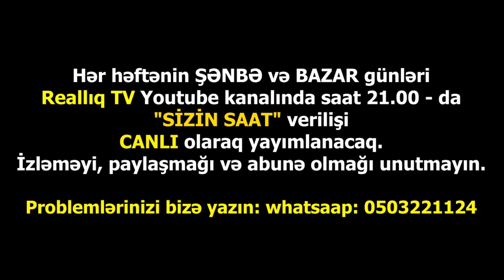Masallıda narazılıq: İcra başçısı Şahin Məmmədovun korrupsiya əməlləri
Masallı rayonundan Reallıq.Tv – yə şikayət məktubları daxil olub. Vətəndaşların redaksiyamıza ünvanladığı məktublarda qeyd olunur ki, Masallınin icra başçısı Şahin Məmmədov rayonda sahibkarlardan küllü – miqdarda rüşvət almaqla rayonun mərkəzi yerlərini qarış-qarış satmaqdadır. Rayonda yerləşən binaların ətrafındakı torpaq sahələrini də satışa çıxaran icra başçısı, sadə vətəndaşların müraciətinə baxmır və problemlərin həllində laqeyd münasibət göstərir. Şahin Məmmədovun qanunsuz əməlləri ilə bağlı Realliq.TV – yə daxil olan faktların bir neçəsini araşdırdıq.
Xatırladaq ki, Şahin Məmmədov 1959-cü ildə Bərdə şəhərində anadan olub. 17 aprel 2004-cü ildə Samux Rayon İcra Hakimiyyətinin başcısı, 26 dekabr 2005-ci ildə Ağcabədi Rayon İcra Hakimiyyətinin başçısı, 20 noyabr 2019-cu ildə isə Masallı Rayon İcra Hakimiyyətinin başçısı vəzifəsinə təyin edilmişdir.

2004-cü ildən bəri icra başçısı vəzifəsini daşıyan Şahin Məmmədovun Ağcəbədi rayonunda formalaşdırdığı narazılıq gündəmdən düşməyib. Rayon sakinləri Şahin Məmmədovun digər rayona – Masallıya icra başçısı təyin olunmasını bayram etmişdilər. Lakin, Masallı rayon sakinləri Şahin Məmmədovun təyinatının acısını indi daha çox yaşamaqdadırlar. Rayonda iş yerləri də Şahin müəllimin qohumları və yaxınları tərəfindən müxtəlif qanunsuz yollarla zəbt olunmaqdadır. DOST Mərkəzi ilə işbirliyi quran icra başçısı rayonun Mənzil Kommunal Təsərrüfat Birliyindəki ştatları “adı olub, özü olmayan” “işçilərlə” doldurub. İcra başçısının tapşırığı əsasında iş ştatına adları salınan şəxslər ayda bir dəfə əmək haqqlarını almaqla işlərini bitmiş hesab edirlər. Bu siyahıya məktəb direktorlarının həyat yoldaşları, icra hakimiyyəti əməkdaşlarının qohumları və s. daxildir.

Təsərrüfat Birliyində çalışan vətəndaş bildirir ki, icra başçısının tapşırığı ilə idarədə işə düzələnlər işə gəlmir və onlar ancaq maaş almaqla kifayətlənirlər: “Biz bütün günü ərazidə soyuqda işimizi görürük. Onlar isə maaş alır”. Məlumatlarda o da qeyd olunur ki, Mənzil Təsərrüfat Birliyində “adı olub, özü olmayan” işçilər Şahin Məmmədovu razı saldıqdan sonra işlə təmin olunur və bu statusu qazanırlar. Reallıq.tv – yə həmin vətəndaşların adları yazılsada, biz dəqiqləşdirdikdən sonra həmin siyahını təqdim edəcəyik.

Hazırda rayonda narazılıq artmaqdadır. İcra başçısı Şahin Məmmədovun özəl qaydaları və qanundankənar fəaliyyəti ölkə başçısının etimadını doğrultmamaqla yanaşı, rayonda etirazlara səbəb olub. Məmur özbaşınalığından qaynaqlanan problemlərin artması təbii ki, Masallıda Prezident Aparatına müraciətlərin çoxalmasını labüd edib. İcra başçısının isə rayon poçt şöbələrinə verdiyi tapşırıq yuxarılara olunan şikayətlərin qarşısını almaqdan ibarətdir. Şahin Məmmədovun Masallıda dillərə düşməkdə olan gizli eşq məcəraları isə qəzəb və ikrah doğurur. Bu barədə növbəti yazıda.

Masallıdan redaksiyamıza daxil olan müraciətlər hazırda araşdırılır. Rayona ezam olunan əməkdaşımız rayonda insanların müraciətlərinə icra başçısı tərəfindən göstərilən laqeyd münasibəti təsdiqləyib. Masallıya gələndən sonra bir neçə kəndə gedib görüşlər keçirən Şahin müəllim özünün təbliğatını qurmağa çalışır. Sosial şəbəkələrdə tez-tez görüşlərdə olduğu görüntüsü formalaşdırmağa çalışan icra başçısının bu saxtakarlığı da ifşa olunmaqdadır.
Araşdırmalarımız davam edir.

Qarşı tərəfin də mövqeyini işıqlandırmağa hazırıq.